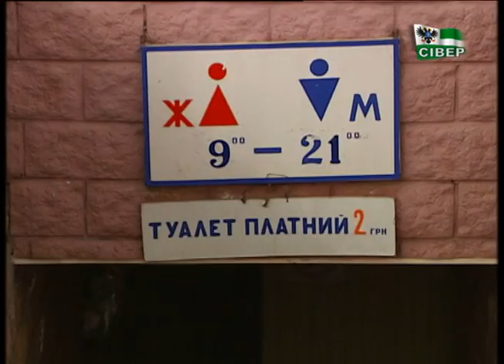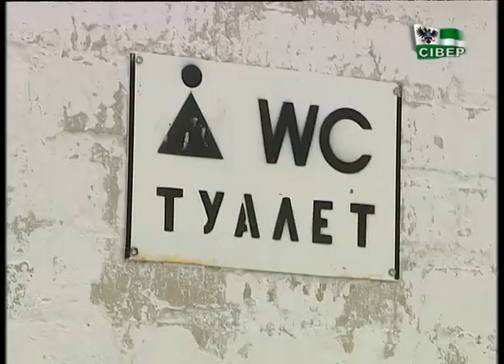Чернігівські туалети, які тягнуть туристичний потенціал вниз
Згідно з результатами дослідження, результати якої презентували на минулому тижні, громадські туалети потягнули індекс туристичної привабливості Чернігова униз. Був 4,16 балів з п’яти минулоріч, став тепер 3 цілих 96 сотих. Маркетологи проаналізування падіння і вирішили, все через те, що у цьогорічному опитуванні запитали у туристів про туалети.
Ми вирішили перевірити, якими туалетами зустрічає туристів Чернігів. Більшість - у жахливому стані.
Начальник управління культури міськради запевняє: в міській владі про проблему знають і туалети ремонтуватимуть вже цього року.